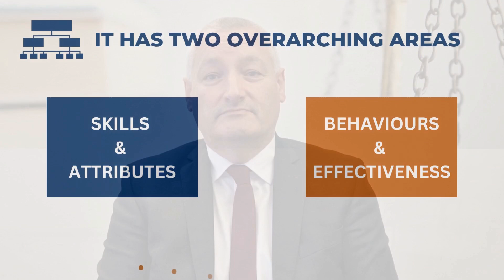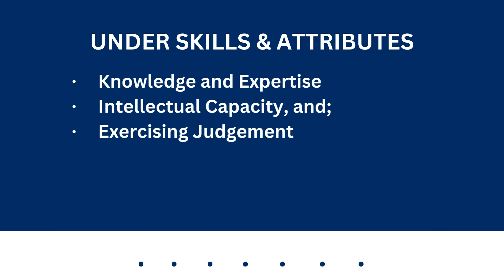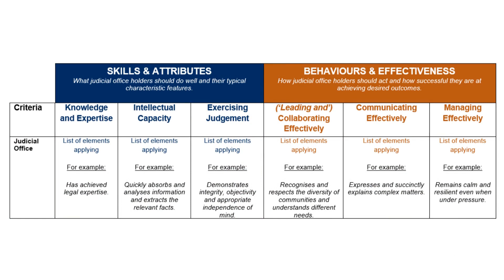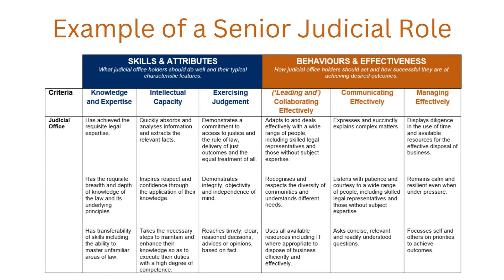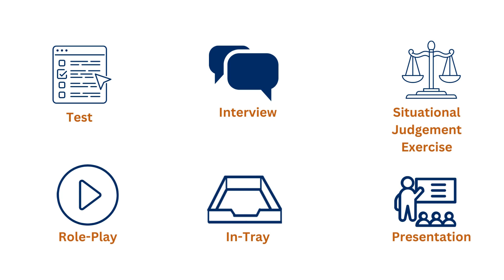Introducing the Judicial Profile and the Person Specification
NIJAC is pleased to introduce The Judicial Profile and The Person Specification which will be used to assess and select applicants for judicial office in Northern Ireland.

Following a review conducted in collaboration with senior judicial office holders and professional bodies NIJAC concluded that a new approach should be adopted. This will offer flexibility and be reflective of how judicial roles are expected to function now and into the future.

For further information on The Judicial Profile, Person Specification and how it affects assessment and selection for Judicial Office in Northern Ireland please visit the NIJAC